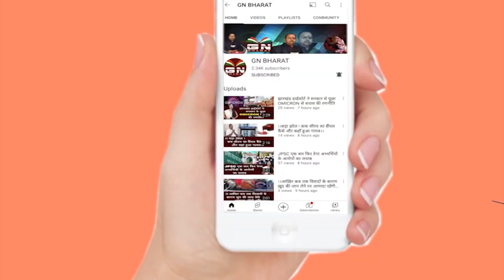झारखंड आत्मा कार्मिक संघ ने अनिश्चितकालीन धरना, मंत्री Badal Patralekh का आवाज भी खेल चुके हैं कर्मी